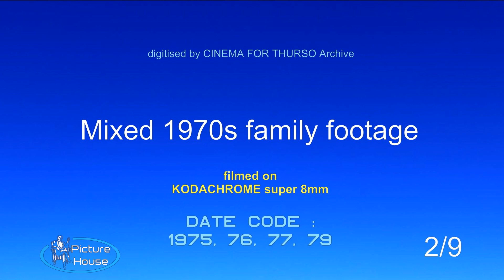Mixed 1970s family footage 2 9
A little bit of everyday life in the 1970s. The family out for a walk with the dog, some work on the house and a visit to a park, mansion house and church.